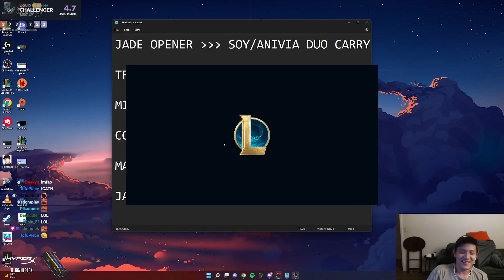Can Yasuo 3 Beat Zoe 3, Soraka 3, and Bard 3?